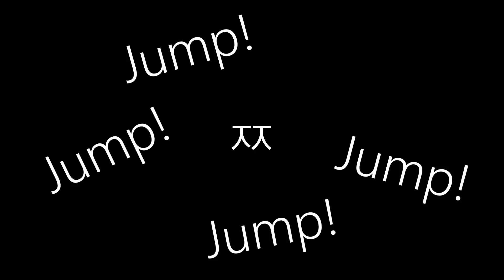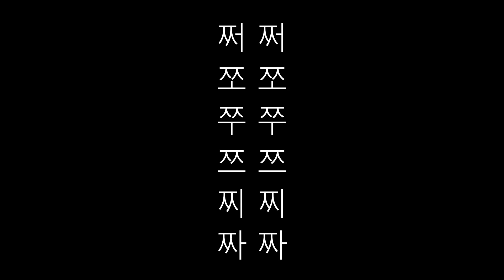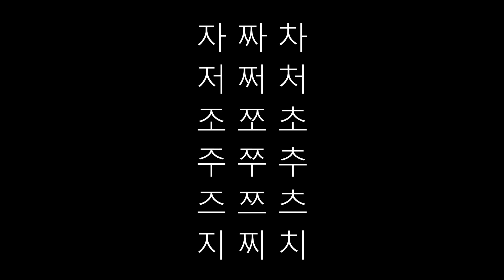Korean consonants ㅈ ㅉ ㅊ / Easy Korean Reading ep18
Korean consonants ㅈ ㅉ ㅊ
The difference between ㅈ and ㅉ and ㅊ
자 짜 차
저 쩌 처
조 쪼 초
주 쭈 추
즈 쯔 츠
지 찌 치